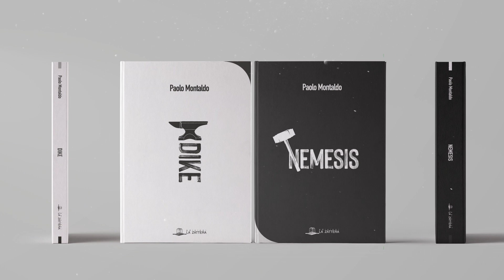La Zattera Edizioni | Paolo Montaldo "Dike" & "Nemesis"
Una storia raccontata da due protagonisti diversi, da due punti di vista differenti ma complementari. LaZatteraEdizioni è lieta di presentarti due nuovi libri scritti dal nocchiere PaoloMontaldo: Dike e Nemesis. Preparati: una storia da mille sfaccettature, non tutte sono gradevoli da vedere.